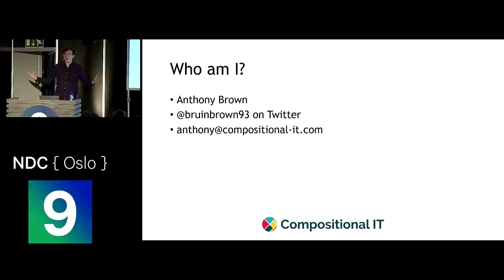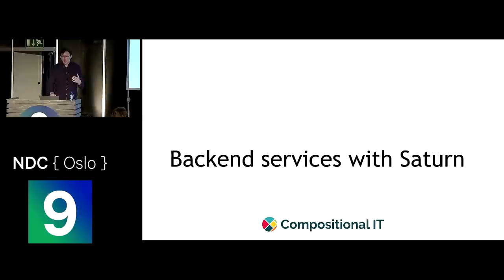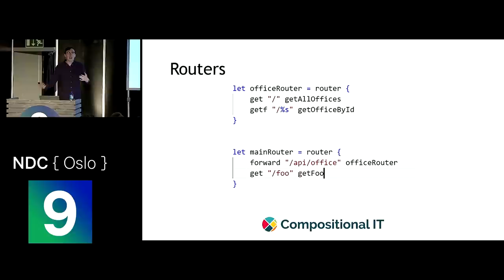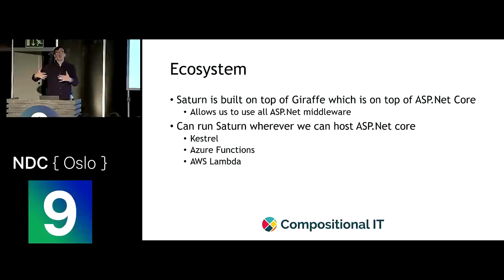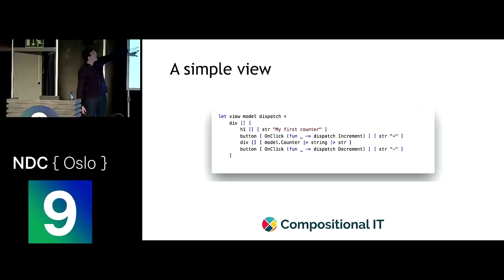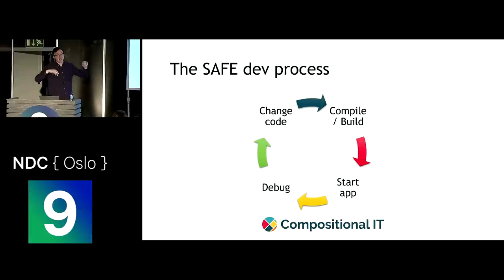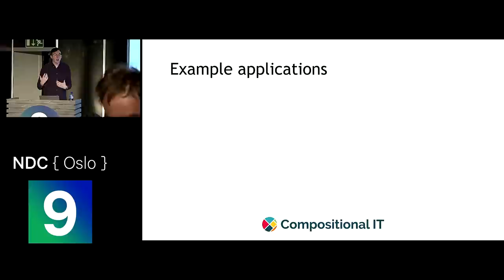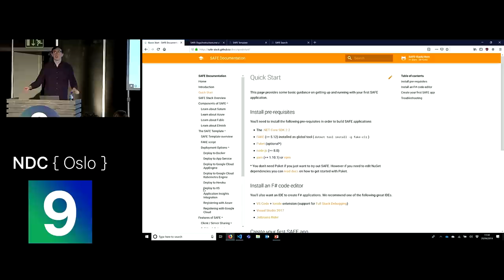Functional Web Programming in .Net with the SAFE Stack - Anthony Brown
The SAFE stack is an open source stack of libraries and tools which simplify the process of building type safe web applications which run on the cloud almost entirely in F#.

In this talk we'll explore the components of the SAFE stack and how they can be used to write web services and web sites in idiomatic F#. We'll see how we can manage this without needing to compromise and use object oriented frameworks whilst also still integrating with the existing ASP.Net, JavaScript and React ecosystems. We'll consider how we can write backend applications using Saturn on top of ASP.Net, we'll look at how to run F# in the web browser with Fable and we'll cover how we can develop interactive web applications leveraging the benefits of functional programming. This talk is aimed at developers who are looking to understand how they can use F# to effectively build full stack web applications.